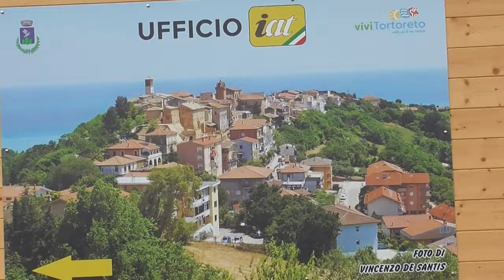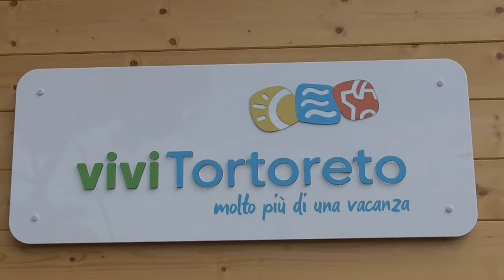Tortoreto, inaugurazione nuovo ufficio turistico